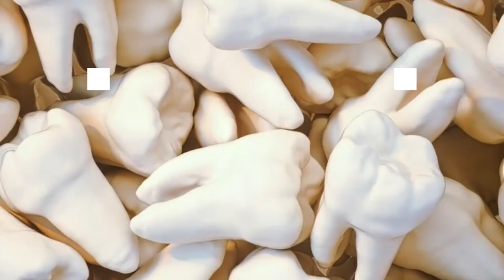MHA FROM UK AFTER BDS(MASTERS IN HOSPITAL ADMINISTRATION FROM UK)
KINDLY VERIFY THE INFORMATION BEFORE APPLYING IN ANY UNIVERSITY AS THE NUMBERS MAY VARY THAT I HAVE MENTIONED.

MHA FROM UK AFTER BDS-
IN THIS VIDEO I WILL TELLING ABOUT THE FOLLOWING-
1.UNIVERSITIES THAT OFFER THIS COURSE IN UK
2.FEES OF THE COURSE
3.SCOPE OF THIS COURSE IN UK
4.JOB OPPORTUNITIES AFTER THIS COURSE
5.WHAT DO YOU LEARN IN THIS COURSE.